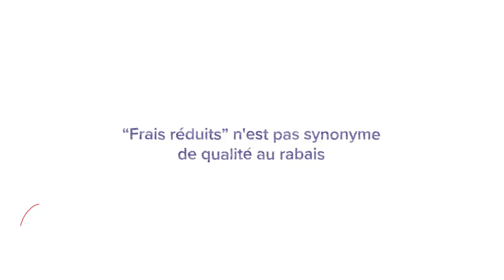Les spécificités du Plan Épargne Retraite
📹 Albert vous explique les spécificités du Plan Épargne Retraite Nalo !

Dans cette nouvelle vidéo, notre Directeur de la clientèle privée, Albert d’Anthoüard, vous parle :

✨ de notre gestion sur mesure

✨ de notre solution 100% digitalisée

✨ de nos frais parmi les plus faibles du marché